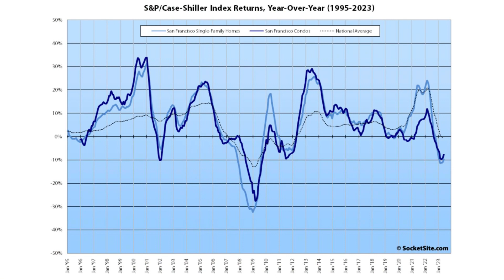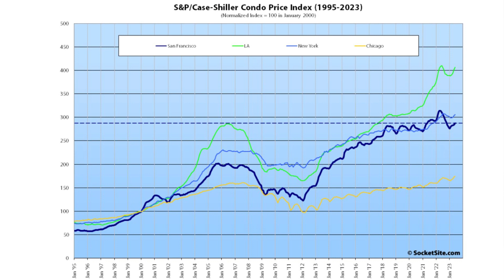San Francisco Market Updates with Joske Thompson 9.14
Visit Joske.org for a full report on today's market in San Francisco.